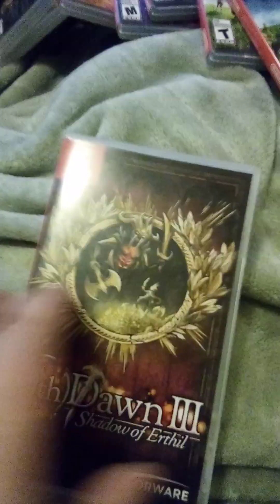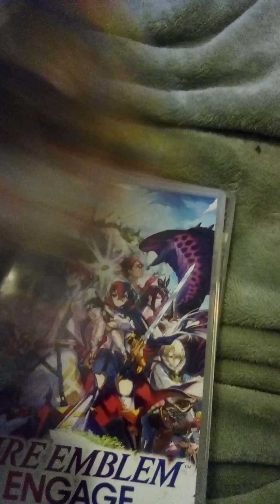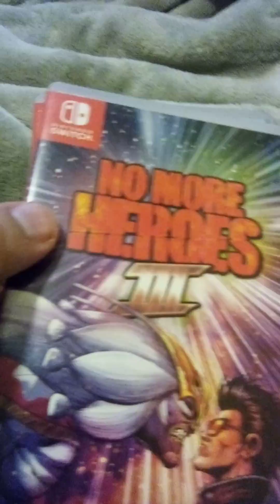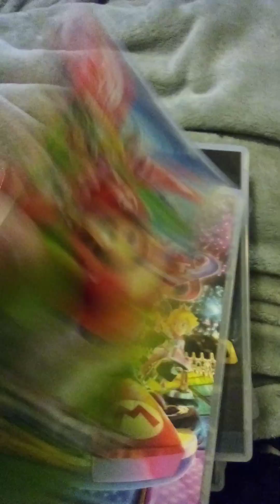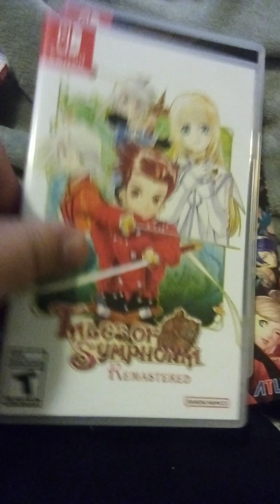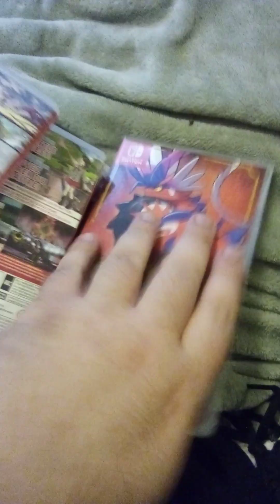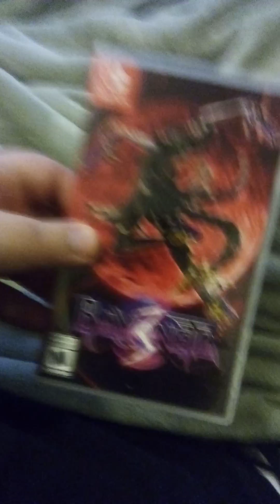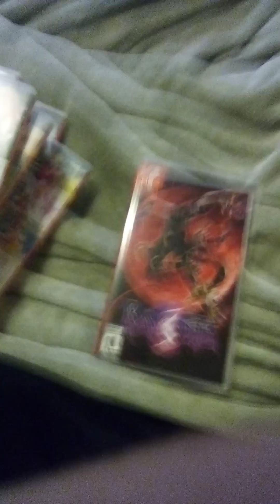Nintendo switch game collection 2023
I am back again with my Nintendo switch game collection.